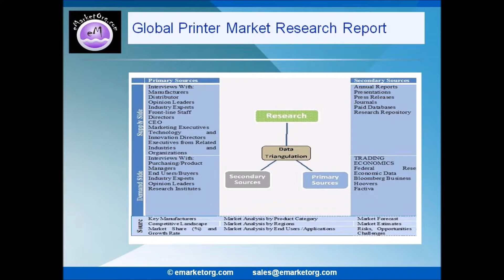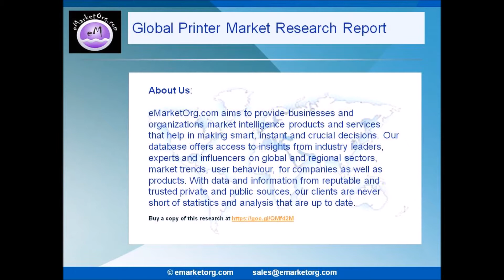Printer Market up to 2022 added by eMarketOrg.com studies the current and upcoming market size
Browse the Complete Printer Market Report with comprehensive Table Of Contents @

What are the Product categories of the Printer market of this research?

The product subdivision in this report displays the production, revenue, price, market share and growth rate of each type, primarily split into Color, Monochrome, 300 DPI, 360 DPI, 600 DPI and Others. 10 PPM & Under, 11 to 20 PPM, 21 to 30 PPM, Under $25, $25 to $50, $50 to $100, $a00 & Above.